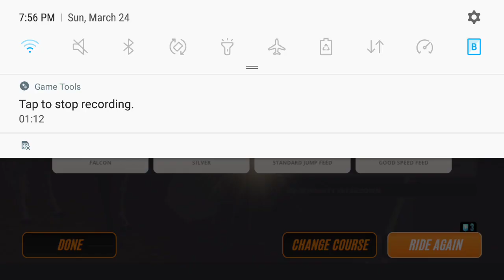Rival Stars Saddleback Ranch cross country course (Pro)